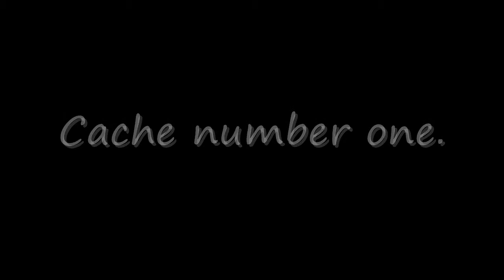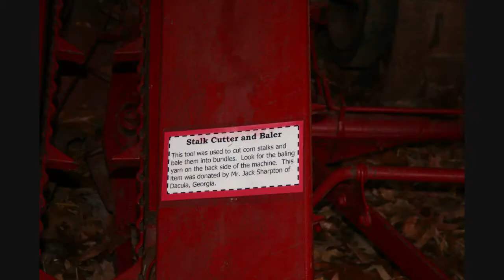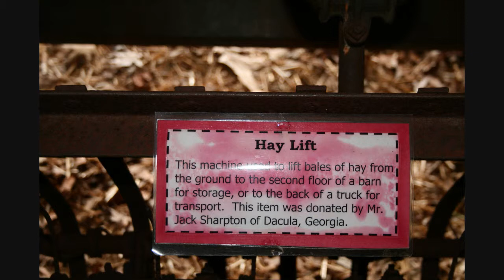McDaniel Farm Park.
A trip that I made while the snow was still around . It was already melting. I messed up on the coordinates for the fourth one. So will return again though did scare a deer and he left at a fast pace.